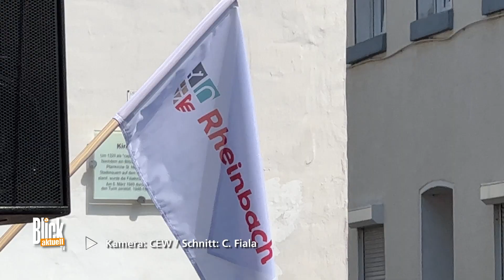725 Jahre Rheinbach mit historischem Stadtfest gefeiert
Vor rund 725 Jahren wurde die Stadt Rheinbach zum ersten Mal urkundlich erwähnt. Dieses besondere Jubiläum nahmen die Freunde des Stadtarchivs, die Burg- und Stadtführer und der Tourismusabteilung zum Anlass, die Ersterwähnung Rheinbachs nach den Sommerferien mit einem Fest gebührend zu feiern. Zwischen Himmeroder Hof und Rheinbacher Burg sollten die Besucher in die Zeit der Stadtgründung zurückversetzt werden.